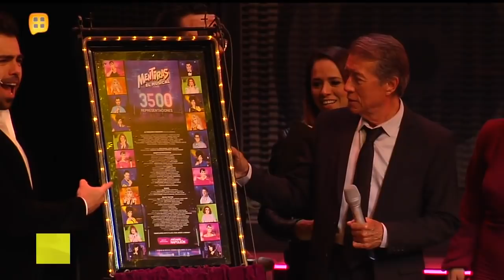Napoleón se retirará de los escenarios pero quiere que una de sus canciones la grabe ¡Luis Miguel!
Napoleón planea su retiro pero asegura que seguirá componiendo. Reveló si ha tenido contacto con su amigo José José.